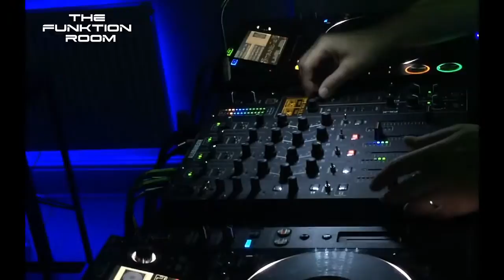DJ Darren O Riordan Live Stream